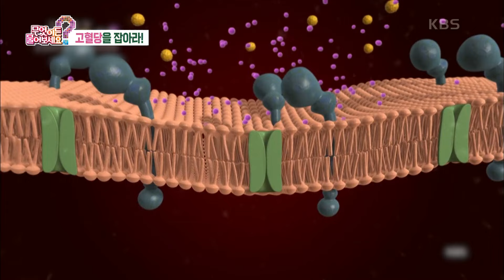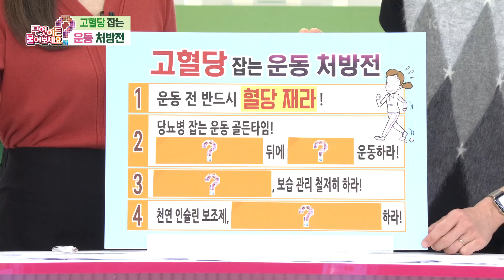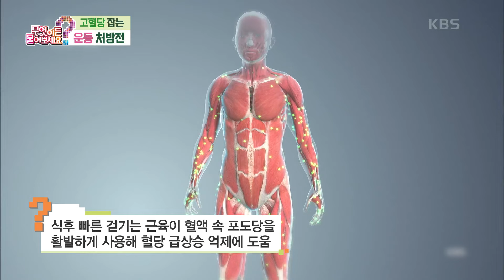[백년습관] 고혈당을 잡아라! 고혈당 잡는 운동 처방전 [무엇이든 물어보세요] | KBS 241113 방송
[백년습관] 고혈당을 잡아라! 고혈당 잡는 운동 처방전